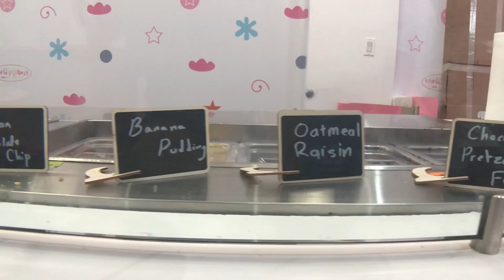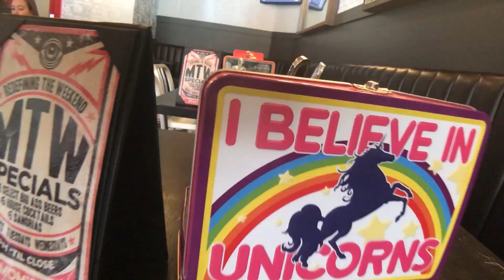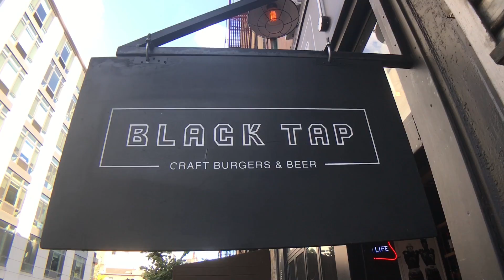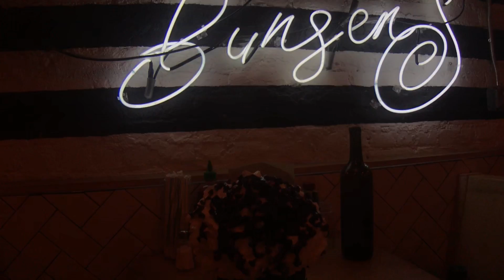MALTEADAS MONSTER 🍦🧟‍♂️➩ Las mejores de New York City 🗽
En este video nos paseamos por tres restaurantes que sirven unas malteadas demasiado extravagantes para intentar tomarnos cada una de ellas en un solo dia sin que nos de un coma diabetico.